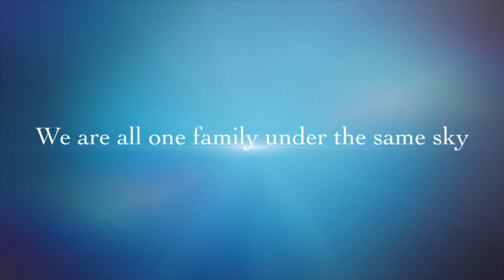We Are One festival PNU | Mongolian students after party